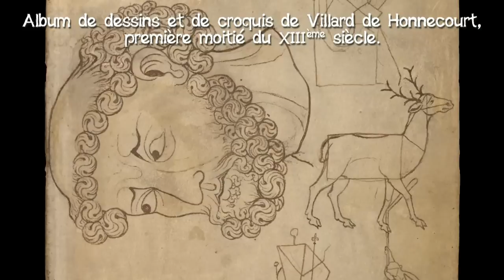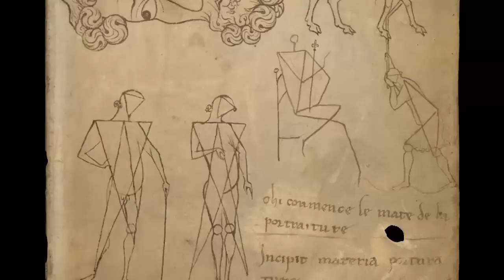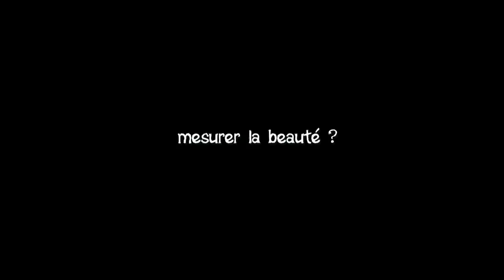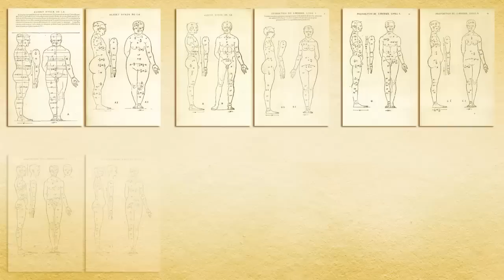20- Le Canon. Deuxième partie : mesurer la beauté ?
Est-il possible de mesurer la beauté ? C’est l’une des questions que nous pose le canon. Nous l’explorons dans cette deuxième partie.

Et la musique, elle, est découpée/remixée à partir des canons des Variations Goldberg de Jean-Sébastien Bach interprétés par Gustav Leonhardt.

Bibliographie, pour aller plus loin (merci Gallica !) :
- Claire Barbillon, Les Canons du Corps Humain au XIXème Siècle – L’Art et la Règle, dont des extraits sont accessibles ici :